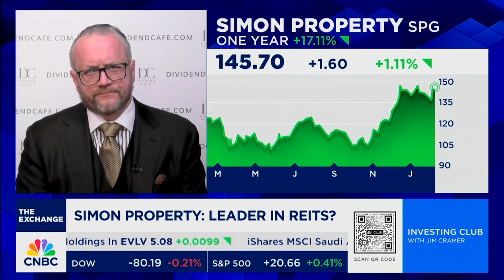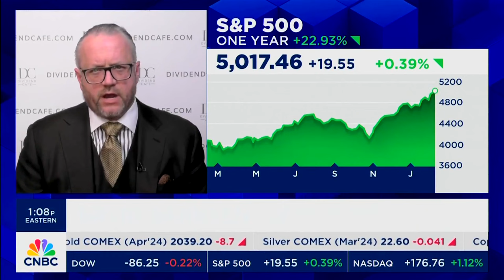David L. Bahnsen on CNBC's The Exchange - Analyzing the Similarities of the Dot Com Boom and Today